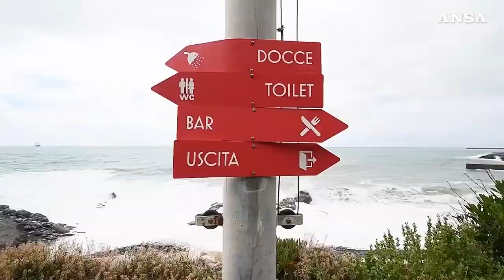Ansa - La fase due in spiaggia - (13-05-2020)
Fonte: Ansa